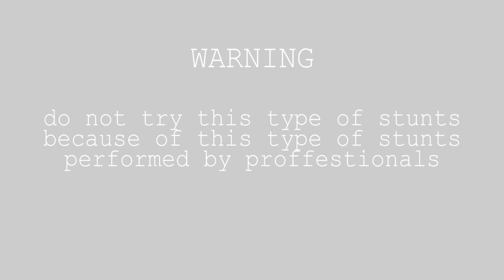KTM STUNT SHOW | RAJKOT 2019!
KTM STUNT SHOW 2019 AT Rajkot.